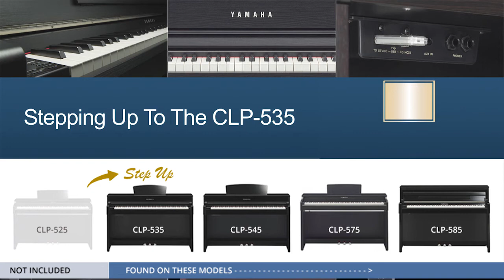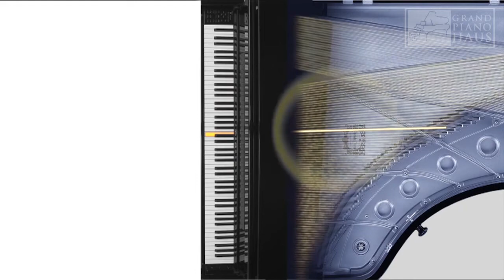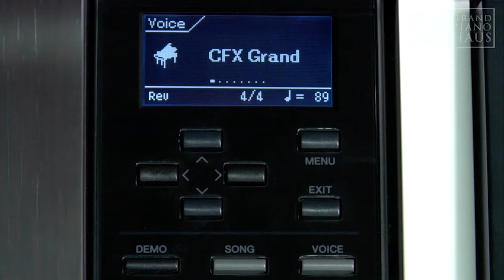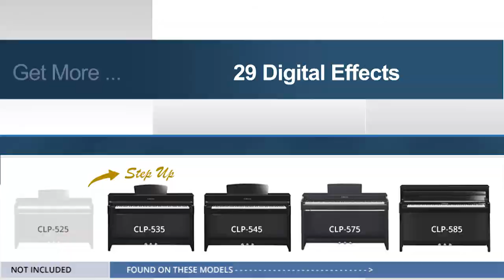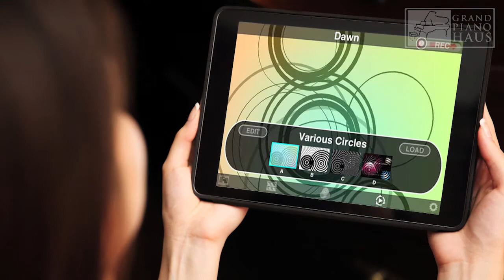Yamaha CLP-535 Step Up Guide